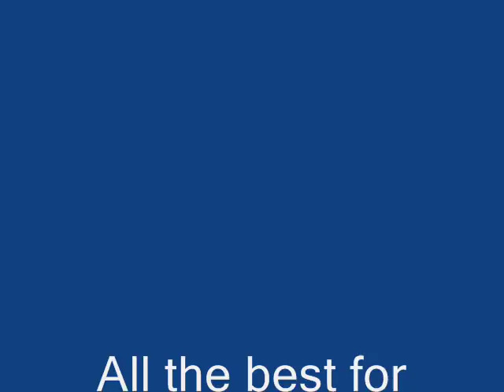chris stag night cardiff and wedding party. hippy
chris's stag night. 23 peeed up men or are they boys lol and wedding party